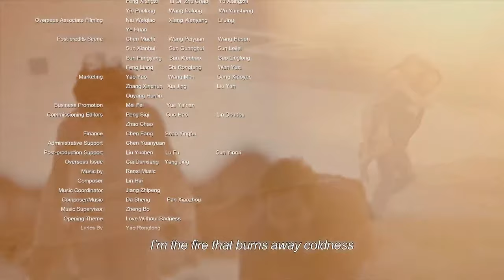Ning Xin berpura-pura bergabung dengan Wang Zong | All Out Of Love |EP49| Chinazone Indo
【Synopsis】
Liang Sheng and Jiang Sheng grow up thinking they are biological brother and sister. These two have always stuck together in good times and supported each other in difficult ones. They both get into their dream university, only to have an accident force an injured Liang Sheng to leave early. Now, a devastated Jiang Sheng can only wait for his recovery. Meanwhile, Tian You is often seen by her side, offering some much needed comfort.Imagine how surprised he is to realize he has fallen deeply in love with this regular but remarkable girl. Will Liang Sheng’s return only complicate matters?